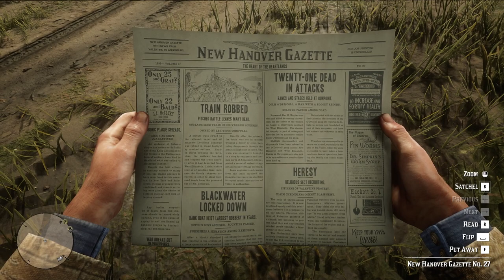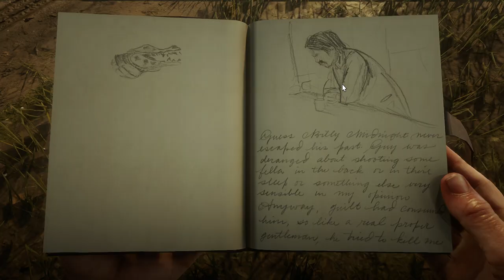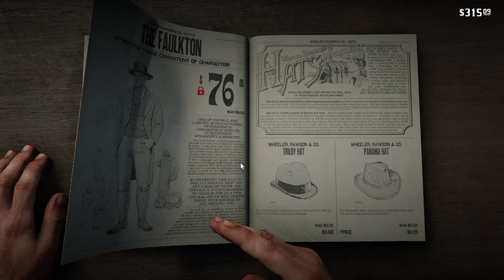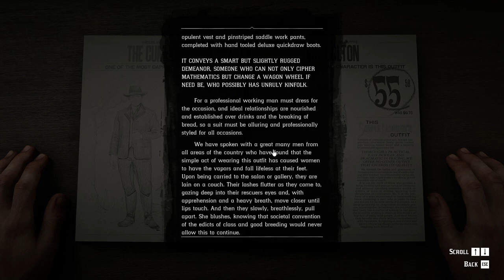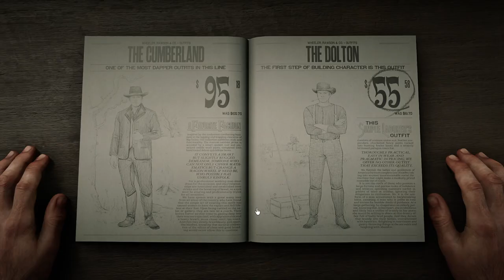Red Dead Redemption 2 | Let's Play | 31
Hello my friends!  Let's see what Strawberry has to offer...enjoy!

Missions: Chapter 2: Horseshoe Overlook, Five Finger Fillet, Bounty Hunting: Joshua Brown

People: Arthur Morgan, Van der Linde Gang, Dutch van der Linde, Wednesday, Cecil, Stranger, Jesse, Reverend Peter Fotheringham, Nicholas Timmins, Joshua Brown, Sheriff Vernon Farley

Location: Horseshoe Overlook, Strawberry, Welcome Center, Cooper's General Store, Strawberry Jail, West Elizabeth Big Valley

Cigarette Cards: Elsie Rose